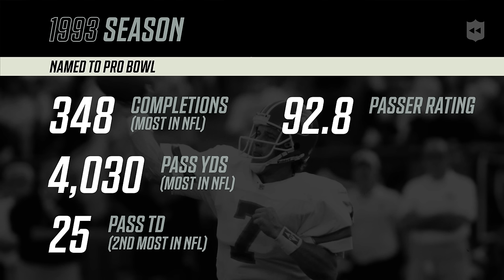John Elway's Tough & Resilient Career Highlights! | NFL Legends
John Elway's Tough & Resilient Career Highlights!

NFL - YouTube.com/NFL